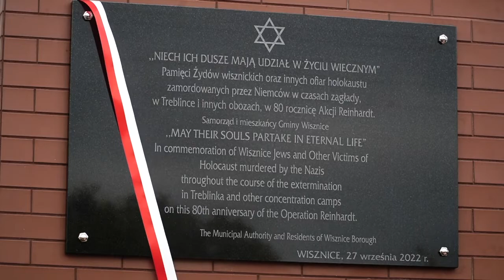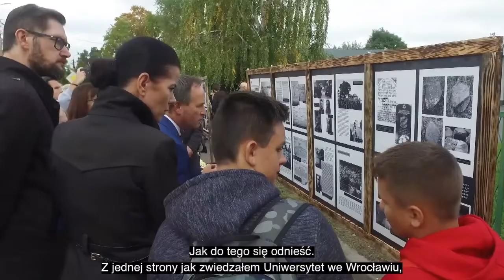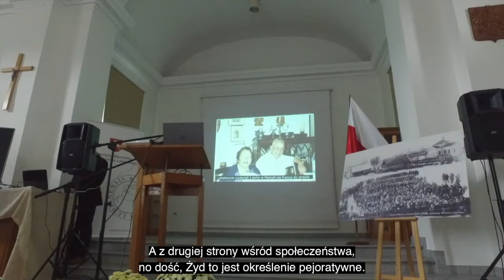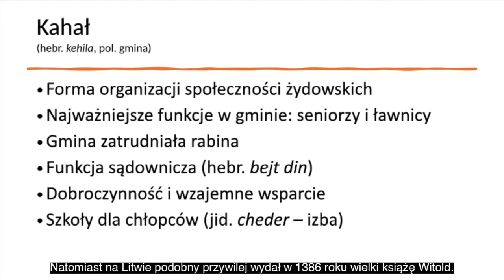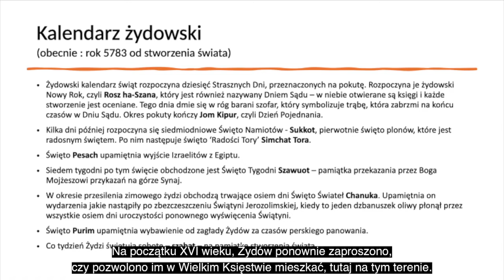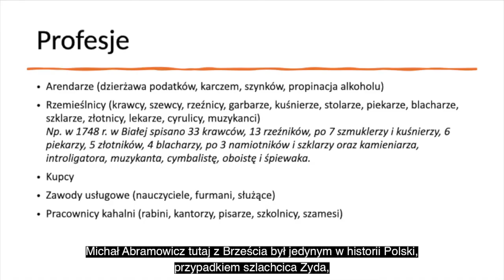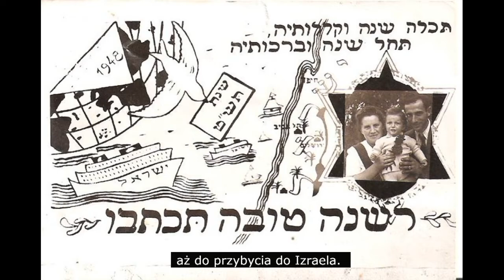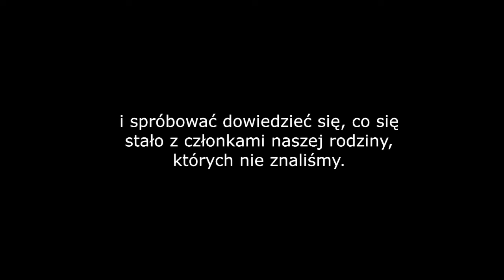Odsłonięcie tablicy upamiętniającej likwidację getta w Wisznicach